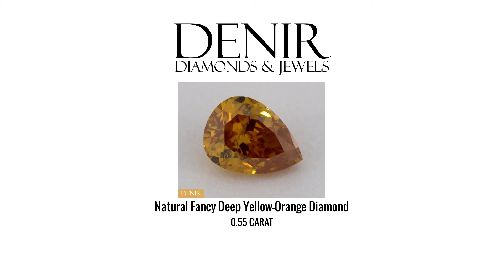0.55 Carat - Natural Fancy Deep Yellow Orange Diamond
0.55 Carat - Natural Fancy Deep Yellow Orange Diamond
SKU: W0220